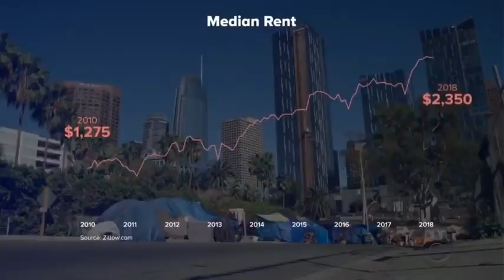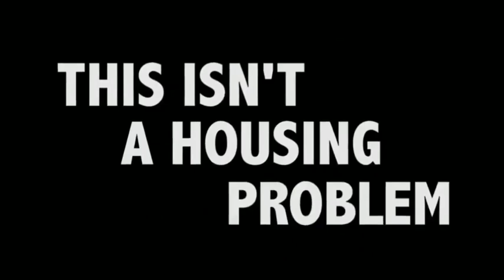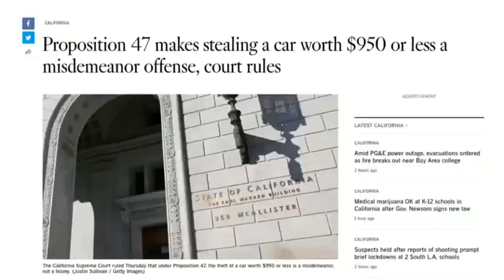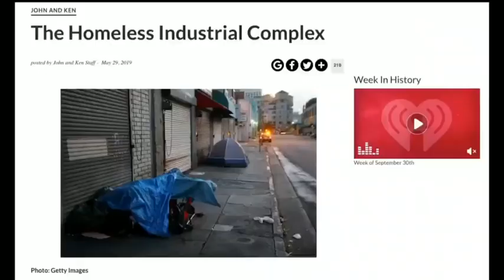Battle Los Angeles